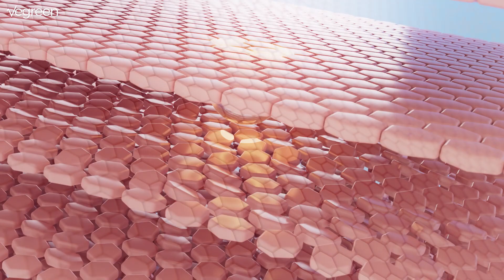[Thank You Nature, Inc] Fragrance Free Cica Serum